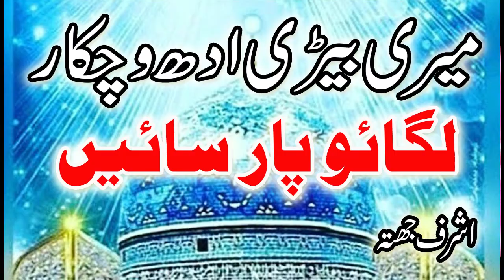Meri Beri Adh Wachkar Lagao Paar Saien || Ashraf Jhatta || Khoobsurat Kalam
Sultani Studio